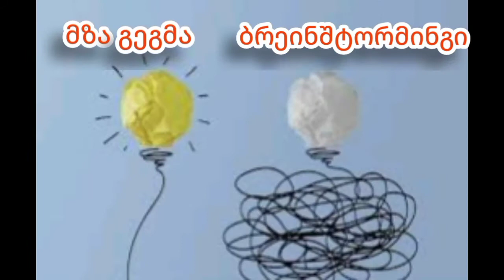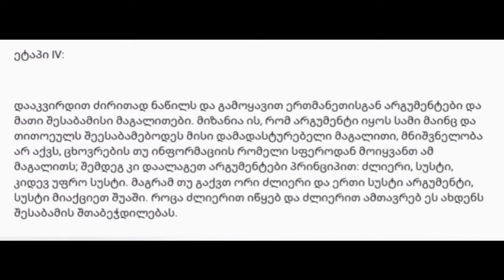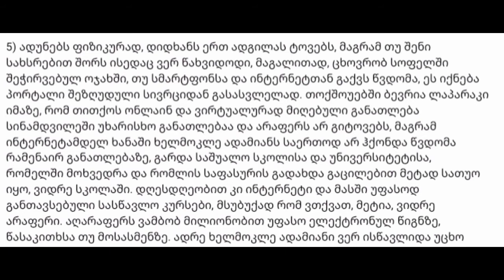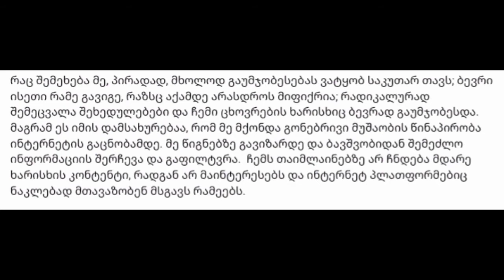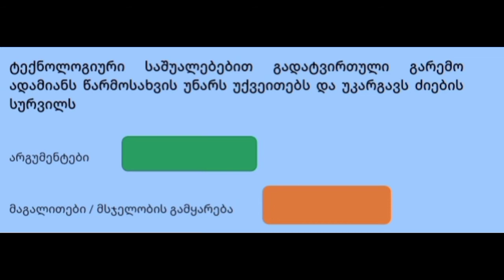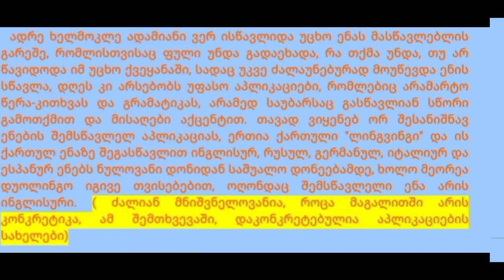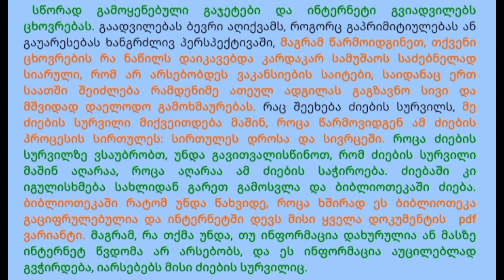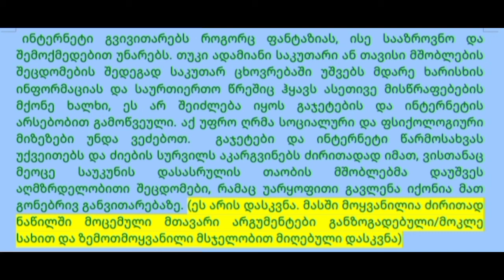ვწერ ესეს ჩემი ინსტრუქციის მიხედვით/ესეს დაბადება ქაოსიდან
დაეხმარე ავტორს, გაიღე სიმბოლური თანხა და გადარიცხვის დანიშნულებაში მიუთითე, რომელი თემის ხილვა გსურს ამ არხზე:

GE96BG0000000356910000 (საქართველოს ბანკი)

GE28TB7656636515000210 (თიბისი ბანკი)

2020 წლის სექტემბრიდან ვიწყებ აბიტურიენტების ჯგუფების შეკრებას, რომლებიც ჩემთან მოემზადებიან ეროვნული გამოცდებისთვის. გაკვეთილები ჩატარდება სკაიპში (თუმცა, შესაძლებელია პირადად შეხვედრებიც).

ტაიმკოდები:

1) როგორ მოვიფიქროთ ესესთვის გეგმა? --- 2:21-4:19;

2) ჩემი მოფიქრებული გეგმა --- 4:19-11:21;

3) მთლიანი ესეს კითხვა --- 11:21-ბოლომდე.